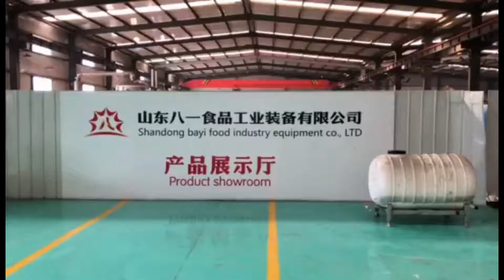vacuum vegetable chips making machine fryer